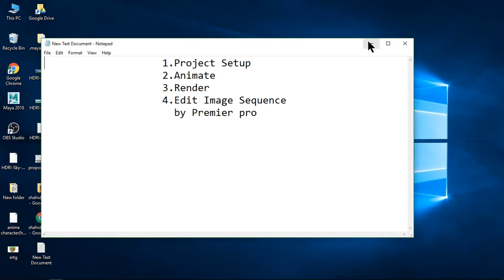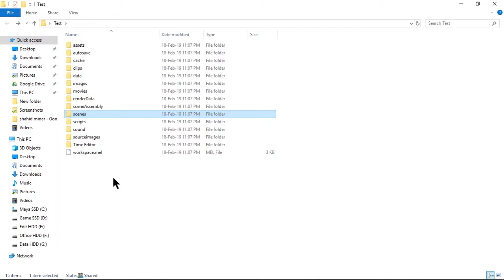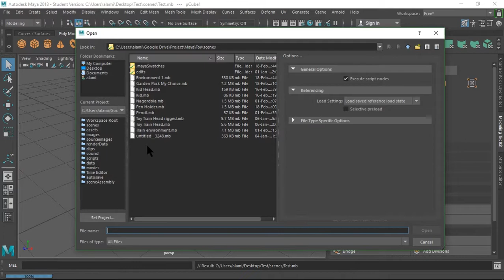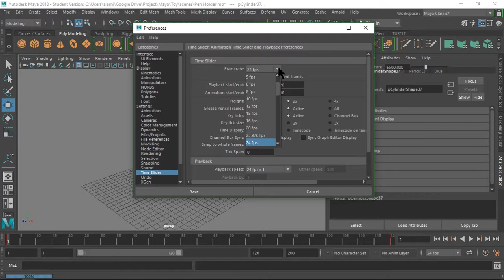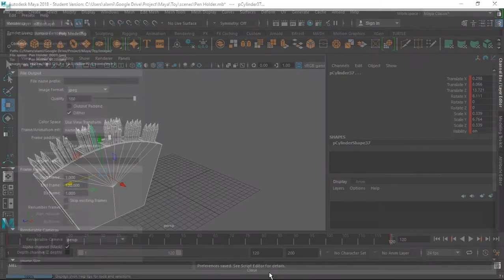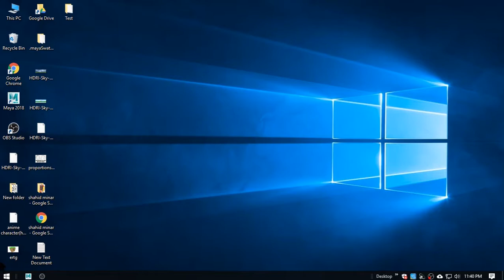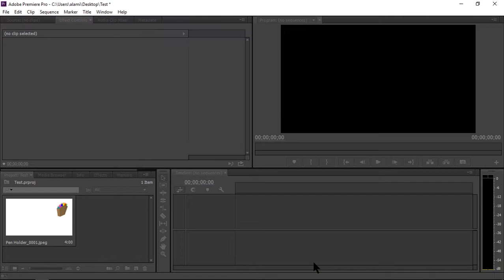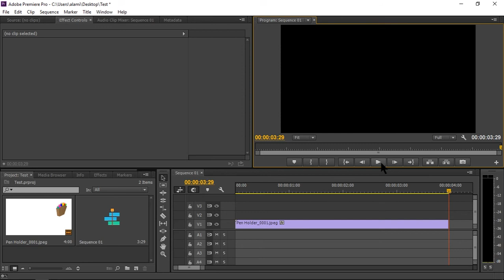Autodesk maya Project Setup.Animate. Rendering Edit Image Sequence.Bangla Tutorial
In this Video I am Showing how setup project in Autodesk maya.
And How to animate,Render And finally Edit rendered Image in Premier Pro cc in full Bangla.